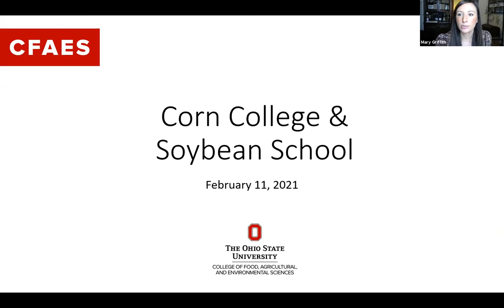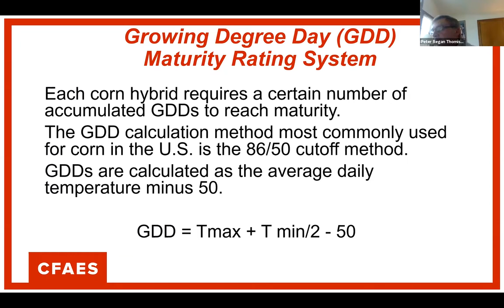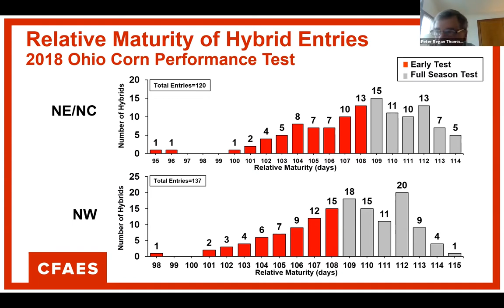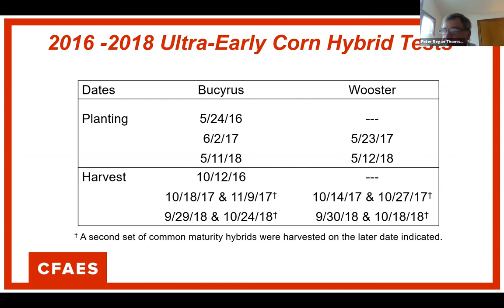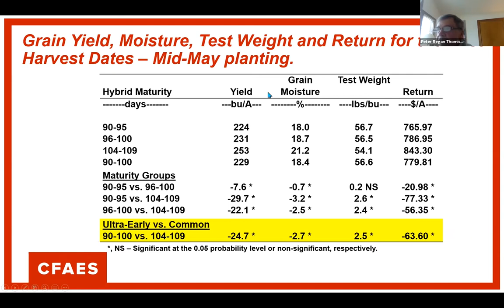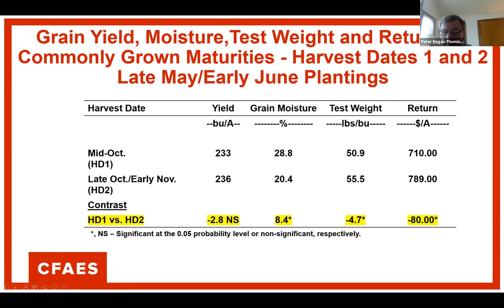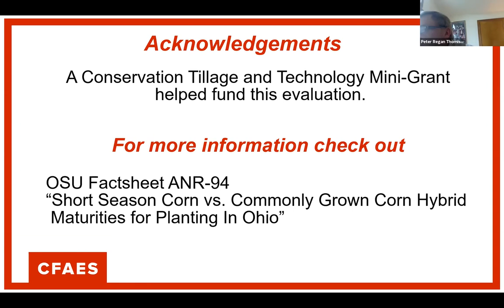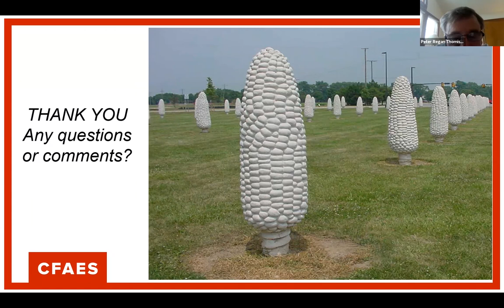Will "Ultra Early" Corn Work in Ohio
Peter Tomlinson reviews research for planting corn early in Ohio.